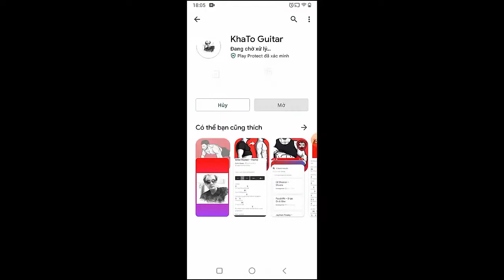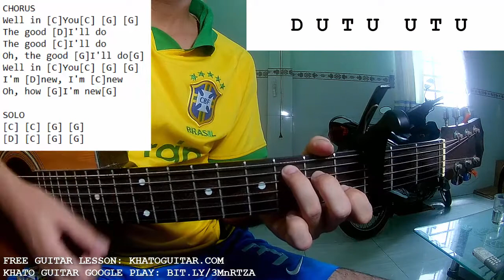Zach Bryan - The Good I'll Do | Guitar Tutorial